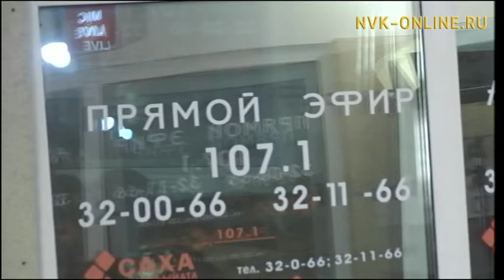Восточные единоборства. Радио Саха (01.03.2017)